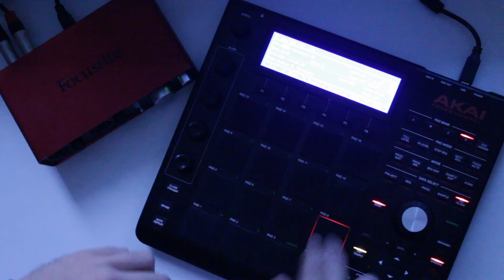// Odd Numbers // Beat Session 2 //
Short snippet of a new project from producer Odd Numbers.